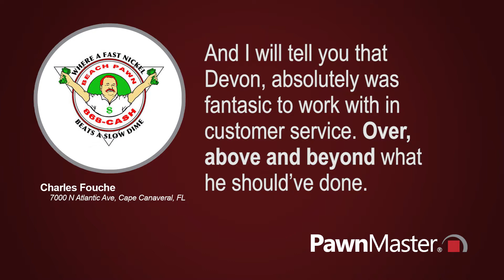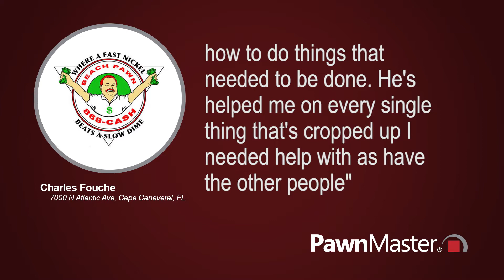Charles Fouche - Beach Pawn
Charles Fouche, owner of Beach Pawn in Cape Canaveral, Florida, shares his experience with PawnMaster's Technical Support Team.